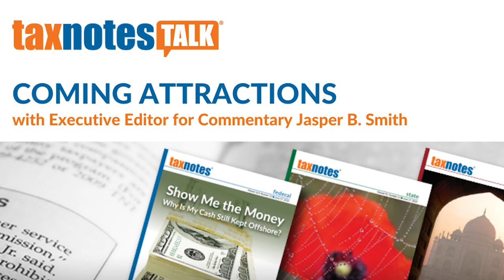Analyzing the IRS’s Inflation Reduction Act Spending Plan (Audio Only)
Former IRS Commissioner Fred Goldberg, now with Skadden, shares his thoughts on the IRS’s strategies and proposals outlined in the recently released spending plan for the $80 billion granted by the Inflation Reduction Act.

Credits:
Host: David D. Stewart
Executive Producers: Jasper B. Smith, Paige Jones
Showrunner: Jordan Parrish
Audio Engineers: Jordan Parrish
Guest Relations: Alexis Hart